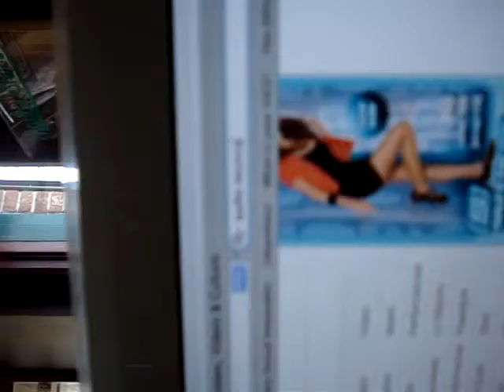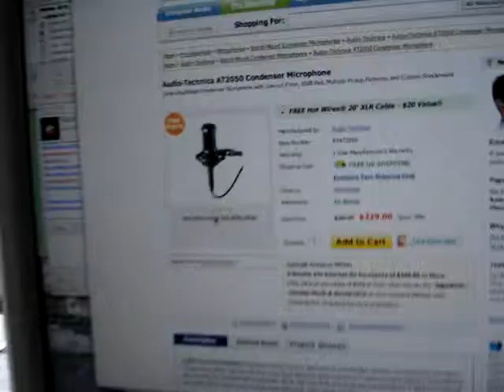The Adventures Of DJ Spice Outtakes Vol. 2 (Types on keyboard in mid air)!!!!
The Official Tissue blog is back at it again with another outtake from our DJ Spice adventures. Only this time we get to see the 9th wonder of the world type in mid air!